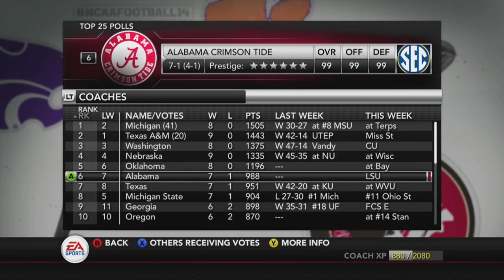NCAA Football 14 UAB Blazers Dynasty Year 1 Game 9 vs Marshall Thundering Herd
NCAA Football 14 UAB Blazers Dynasty is a dynasty that has returned due to the urge to play and popular demand!!  You guys helped choose this team and we’re gonna do our best to take them to the top!  These videos will range anywhere from 17-25 minutes long because of recruiting and gameplay!  So I have chosen the do a custom schedule for the fun of making this interesting and making interesting matchups!  Every team that is in this game has been put into the correct conference and even on the correct division of their respective conference!  Also since I do not have XBox live with this XBox I will not be using the most up to date rosters!  Which isn’t (at least to me) a big deal!  I just hope you guys enjoy this Dynasty as much as I will!!